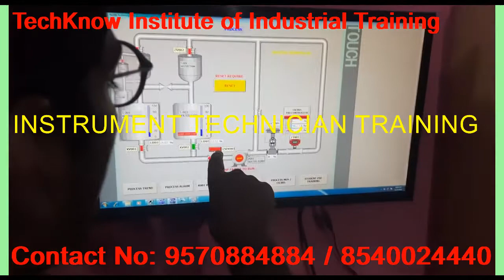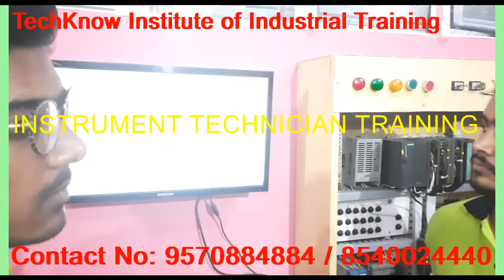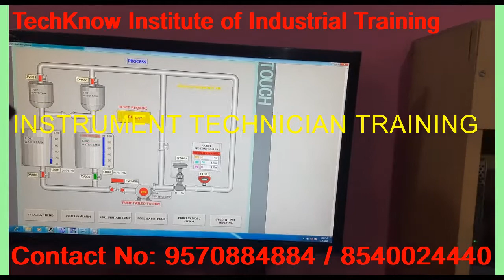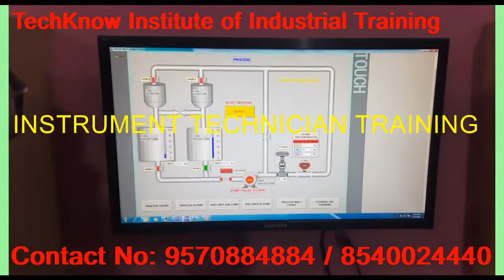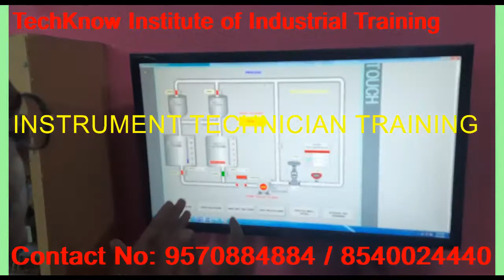INSTRUMENT LOOP CHECK IN BENGALI | TRANSMITTER LOOP CHECK | SWITCH LOOP CHECK | VALVE LOOP CHECK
काम सीखने से ही नौकरी मिलेगी । तो काम सीखये और देश विदेश मे नौकरी पयेये।

TechKnow-Institute of Industrial Training. Jamshedpur (TATA), jharkhand, Job oriented Training Center with Advance practical Lab. काम सीखने से ही नौकरी मिलेगी। काम सीखे और देश विदेश मे नौकरी पाऐ। TIIT has designed various job oriented short-term courses keeping in mind the qualification and ability of students. To bridge the gap between formal education and demand of the industry by training fresh ITI, Diploma, Engineering Graduates and to those who don’t find their conventional education helpful enough to fetch them a job. The students are given theoretical and maximum practical training by our experienced leading professional faculty’s members from top relevant organizations in such a way that the student is well versed with the subjects. So that our trained student can obtain the challenging opportunity in the industrialized global market and perform their job independently and efficiently. TIIT Professional Industrial Experience faculty and Maximum Practical training in TIIT advance lab, Make Student Skilled and Competent. We are involved in providing complete package right from Training, Trade Test, Consultation and Recruitment.

CERTIFICATE COURSES
| Instrumentation and Automation Engineer |
| Electrical Engineer |
| PLC-Certified PLC Programmer |
| SCADA- Certified SCADA Graphic Developer |
| Instrument Technician |
| Electrical Technician |
| HVAC / AC Technician |
| Diploma in Industrial Safety & Fire Management |
| NEBOSH | IOSH |OHSAS |